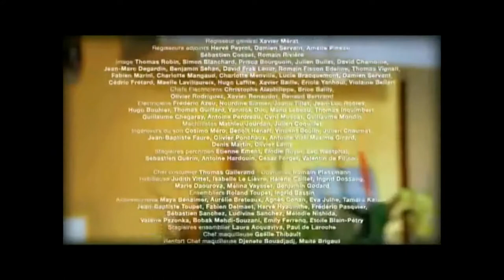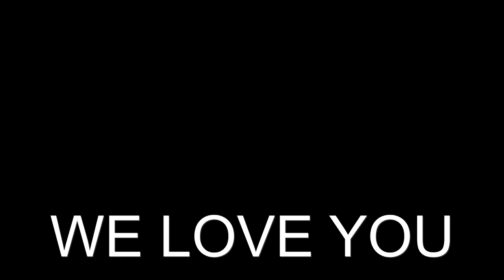MARIAGE NINI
Parodie Scène de ménage + Mannequin Challenge